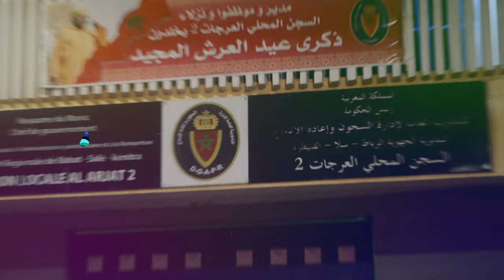من أمام سجن العرجات 2 لحظة خروج توفيق بوعشرين بعد العفو الملكي